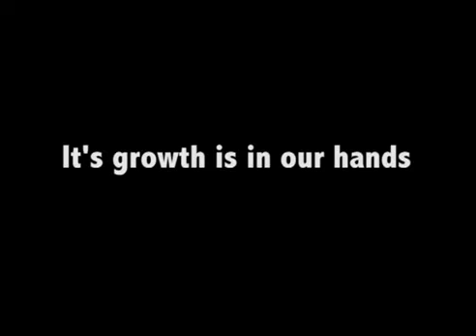Burning Seed 2011 Australia Official Trailer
Video by Slinky & Snudis to promote the Burning Seed 2011 festival.

Video gifted to the Burning Seed community.